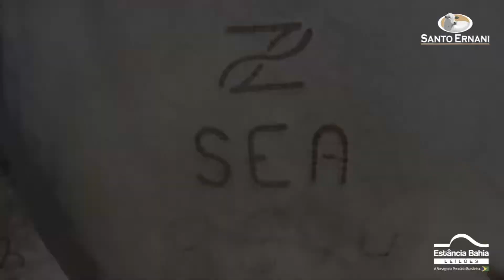Confira a agenda dos próximos leilões da Estância Bahia Leilões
A Estância Bahia atualiza a agenda de leilões. Anote na agenda e não perca!